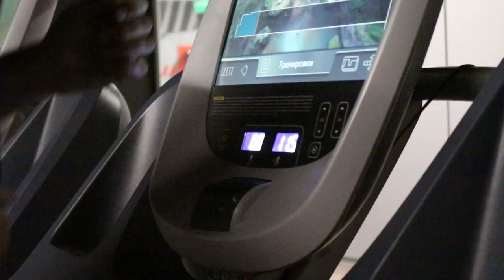Гонка героев. Тренировка команды Газпрома.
Мой друг Игорь Широков участвует в Гонке Героев и не просто участвует, а занимает призовые места со своей командой, участники которой являются сотрудниками Газпромбанка. Игорь пригласил меня на кросфит тренировку команды под руководством Владимира Лаптева. Ребята готовились к Чемпионаты Европы, но при этом успевали отвечать на мои вопросы.
Это был интересный опыт, спасибо парни! Удачи на Европе!